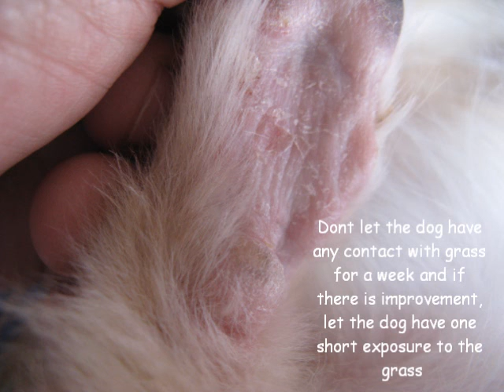DOGS GRASS ALLERGY after eliminating exposure to the grass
After the bath and no contact with the grass, the dog had some relief in the first 24 hours and after 48 hrs it was no longer biting at the itch. I rubbed more conditioner into the dogs paws at least 3 times a day. It provides some soothing relief and forms somewhat of a barrier and protection if the dog does get out and have contact with the grass

The next video will show the results 3 months later..